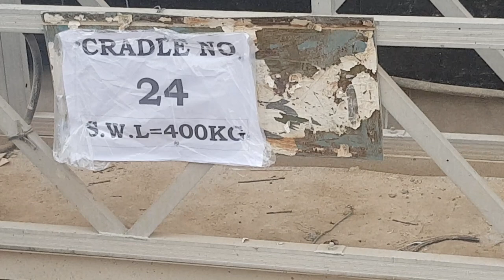CRADLE SUSPENDED WORKING PLATEFORM Cradle Suspended